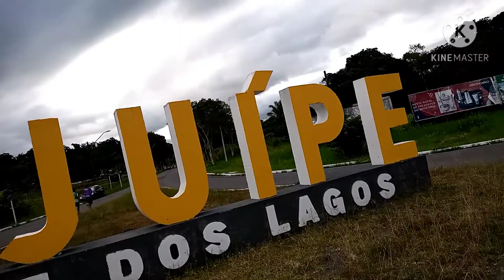Itajuípe Bahia de roça para o mundo vamos que vamos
Itajuípe Bahia meu irmão